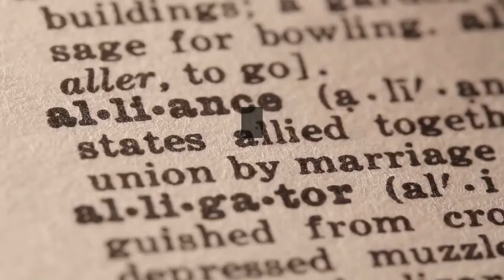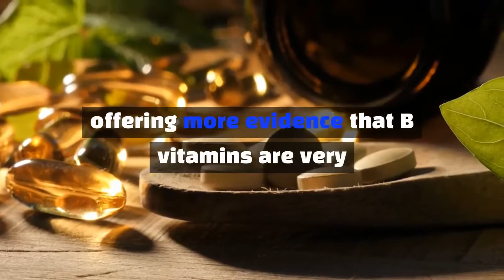B vitamins help promote healthy arteries and the heart.